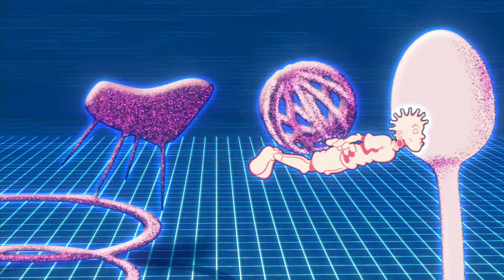Guile - Danger [TSOL010]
There's a hot new wave rising up from the streets of Buenos Aires and Guile has caught it. The Argentinian surfs deftly from hip-house bassline nuggets all the way to a tribal sunrise diamond, catching a few splashes of acid along the way. Get on board with this nugmeister.

Guile - Joe's Garage [TSOL010]
A1. What We Got
A2. Joe’s Garage
B1. Mi Menor
B2. Danger [VINYL ONLY]
Dx1. Faster [DIGI ONLY]